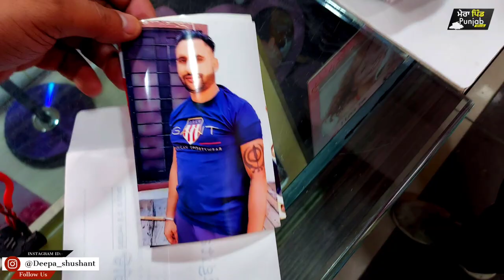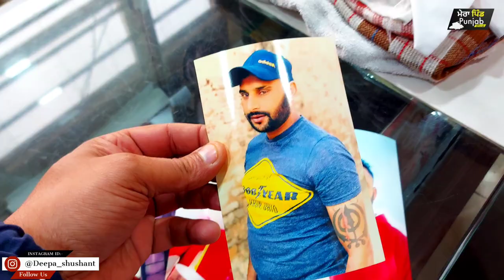jassu Saidowal ਨਾਲ ਗੱਲਬਾਤ | ਅਚਾਨਕ ਸ਼ਹਿਰ ਮਿਲ ਗਿਆ | Kabaddi Player | ਦਿਲ ਫੋਟੋਆਂ ਖਿਚਵਾਉਣ ਨੂੰ ਕਰੇ😉😉